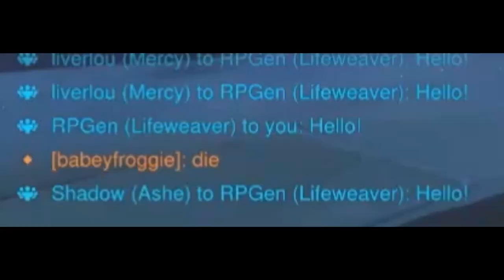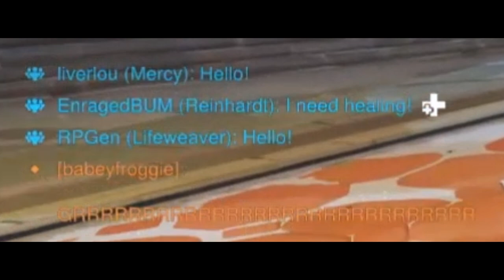accidentally getting stuck in a love triangle in overwatch